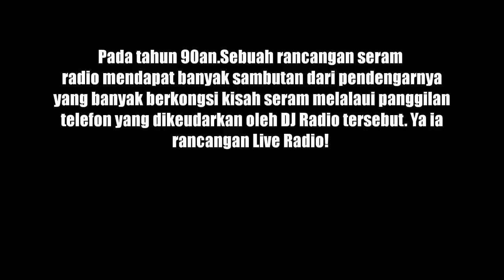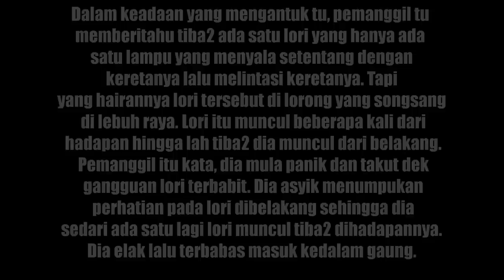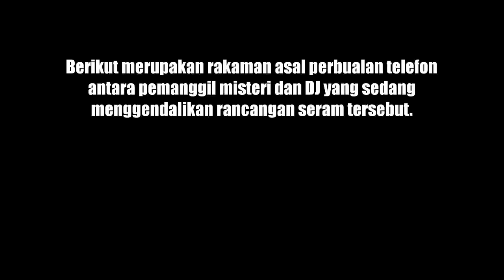Panggilan Misteri Orang Yang Dah Mati - Dj Isma Halil Hamzah-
Image Audio belonging to right property